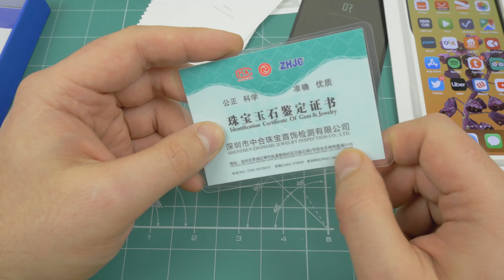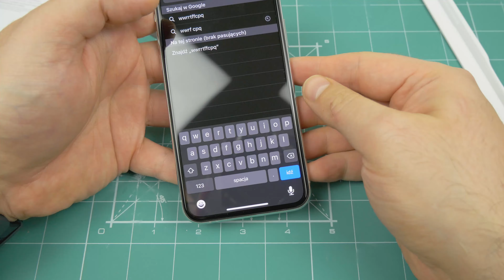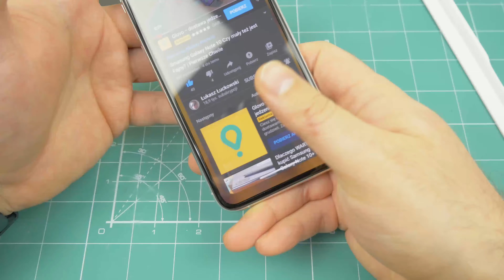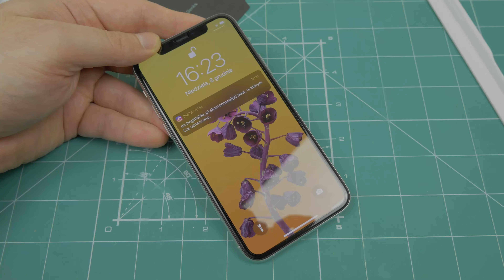Najdroższe SZAFIROWE Szkło do ochrony iPhone 11 Pro Benks DR Sapphire Glass | Montaż, Wrażenia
Najdroższy produkt do ochrony iPhone 11 Pro czyli szafirowe szkło Benks DR Sapphire Glass. Jak zamontować, jak działa, czy jest najlepsze - tego dowiecie się z filmu.